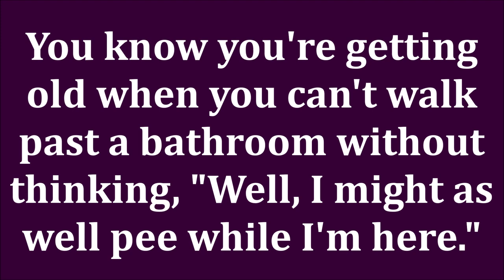AMAZON FAVORITES | Affordable Amazon Must Have Products You Need | Maybe?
These are some of my favorite finds on Amazon! I love shopping on Amazon Prime.  Amazon has fast delivery and easy returns.  And it's shopping made affordable.  If I'm in a store and I find something I want, I always check to see if it's on Amazon first.  Well, maybe not if I'm at Walmart! lol.  What are some of your favorite Amazon must haves? Love to you all at this tough time.   You're constantly in my thoughts!

All products are listed below.

The shirt I'm wearing (runs big)

*Products Mentioned:
Vichy Mineral Thermal Facial Water
Continuous Mist Spray Bottle
Nail Polish Color Clips
Sheet Mask Variety Pack of 10 (not on Prime, sorry)
Another Sheet Mask Set I like & is on Primer
Rose Gold Metal Desktop Stand for Phone
2 pack Downy Wrinkle Remover
2 Pack Excuse Me Rapid Nail Polish Drying Drops
16 Reusable Washable Bamboo Makeup Remover Round Pad
Portable Personal Humidifier
Portable White Noise Desktop Unit
Large Travel Makeup Mirror w/ case

I get asked all the time what are the best false eyelashes for mature women? I don't use falsies, but if you want to get the best eyelashes of your life, check out this truly AMAZING eyelash growth serum!

*Makeup Worn:
No7 Protect & Perfect Foundation in Cool Ivory
Colourpop Give It To Me Straight Palette
No7 Waterproof Tubing Mascara
Milani Prep Set & Glow Powder (worn)
WetnWild To Reflect Shimmer Palette, I'll Have A Cosmo (worn)
Sephora Collection Contour, Second Chance
Clinique Cheek Pop Blush Heather Pop (worn)
Sephora Collection Rouge Gel Lip Liner in Wild At Heart
Sephora Collection Outrageous Plump Lip Gloss

About Me:
I'm 51 years old. I have dry skin. Skin concerns are age spots, wrinkles under the eyes, lip lines, dry skin, uneven skin tone, shedding from Retin A.  Fair/Light skin with leaning towards neutral cool undertone.